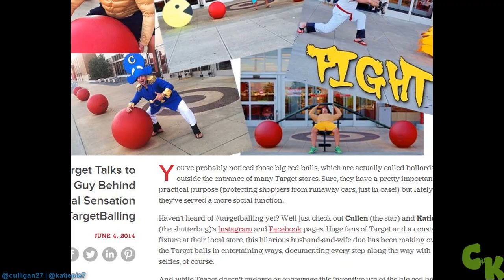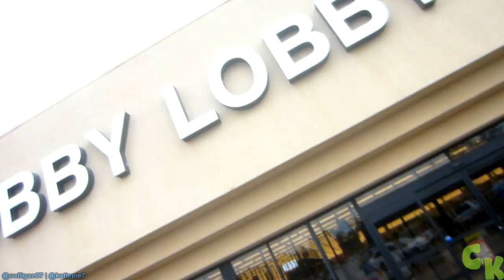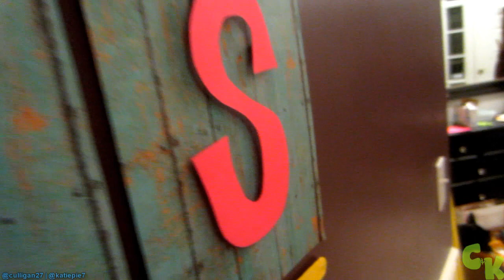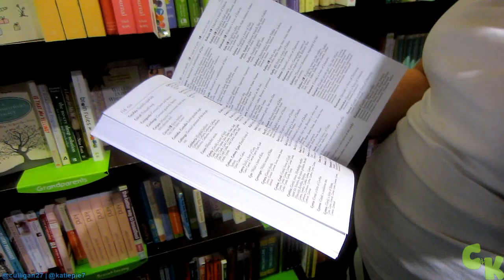VIRAL SENSATION!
If you're still reading this be sure to leave a comment answering the question: Would you rather be able to talk to animals or talk in every language around the world??